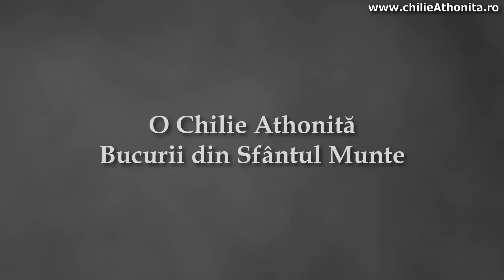Adicția de pornografie - Dragoș Eduard, p. Teologos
Una dintre cele mai mari probleme astăzi în rândul tinerilor - și nu numai - este adicția de pornografie. Vizionați un material în care este abordată această temă din punct de vedere duhovnicesc de către un tânăr student la medicină.

Vizionare plăcută!